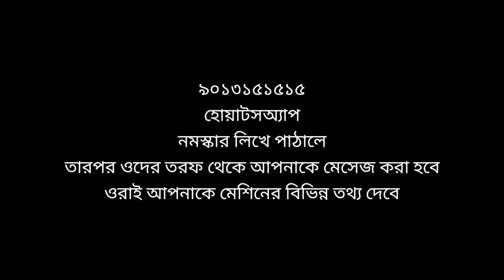হোয়াটসঅ্যাপের মাধ্যমে কিভাবে করোনা ভ্যাকসিন সেন্টার খুঁজে পাবেন